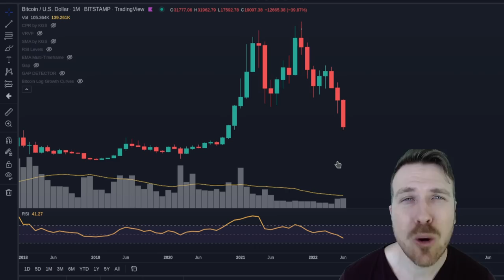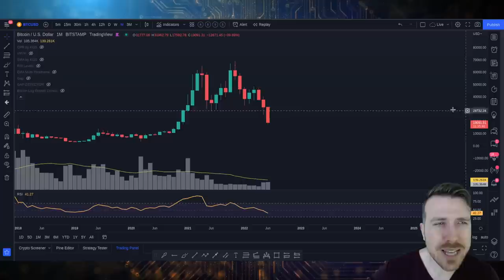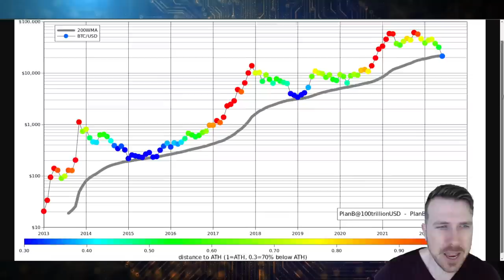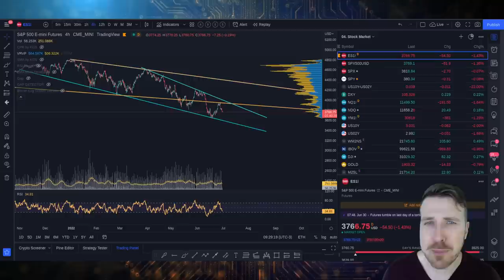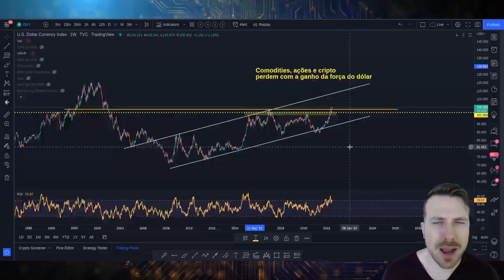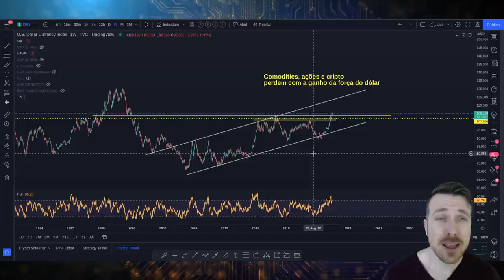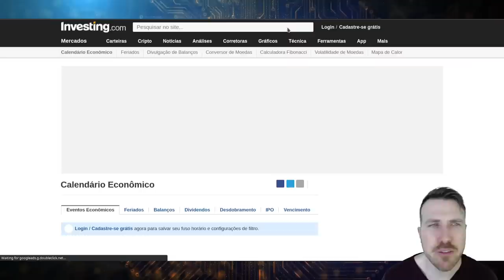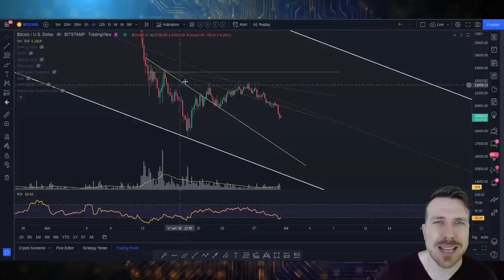BITCOIN: ISSO NUNCA ACONTECEU! [Suporte nos $18900!?]